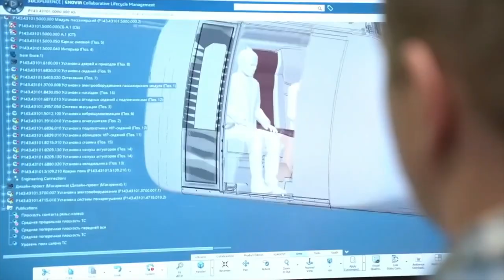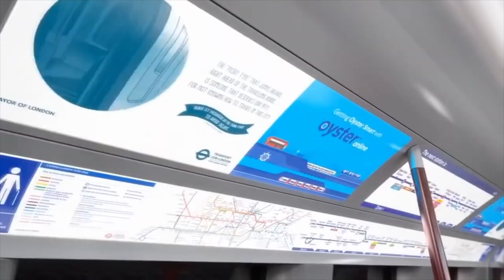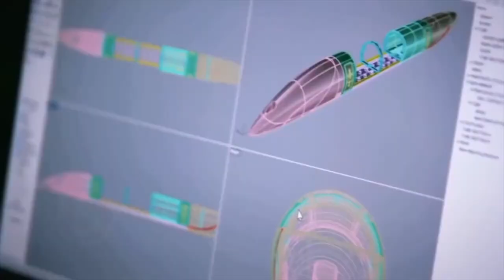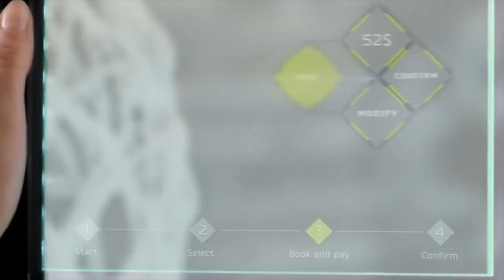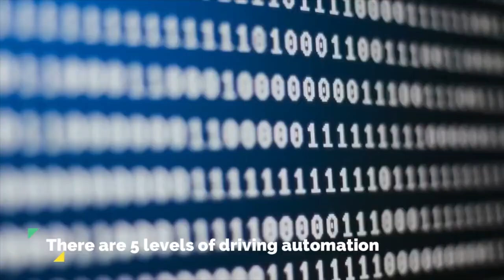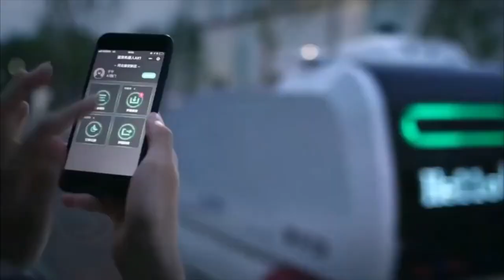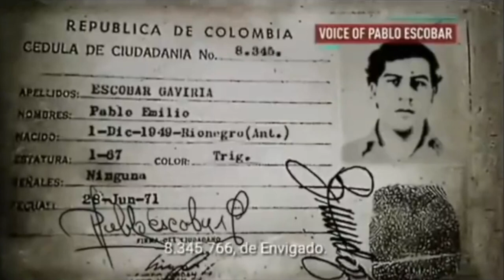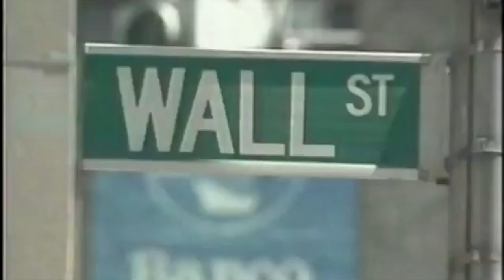FUTURE TRANSPORT ★ Documentary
On Everyday Documentary channel, we have collected documentaries produced by television stations around the world over the past 50 years. History, wars, crimes, technological marvels and more.

Sur la chaîne Everyday Documentary, nous avons rassemblé des documentaires produits par des chaînes de télévision du monde entier au cours des 50 dernières années. Histoire, guerres, crimes, merveilles technologiques et plus encore. Nous ne détenons pas les droits d'auteur sur les éléments de la chaîne. Il s'agit d'une collection de films de fans documentaires sous licence Creative Commons.